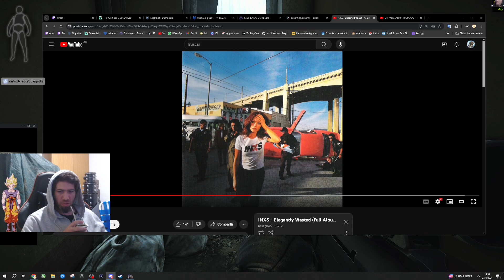NO PUDE LLEGAR A MI AMIGO KABAN PERO...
Sirva otra vuelta pulpero..

PARCHE 0.14.9.1

PC SPECS:
► i7 10700k
► RTX 3070 ti gigabyte
► SSD 480 Kingston
► 1TB WD
► 16 Ram Ballistix (x2)
► Z490 Tomahawk

► In Ear Fostex
► Silla: AORUS AGC 310
► Cam: Logitech C920 S HD Pro
► Mouse: G502 Hero
► Mic: Zoom H2n

1440P NVIDIA CONFIG